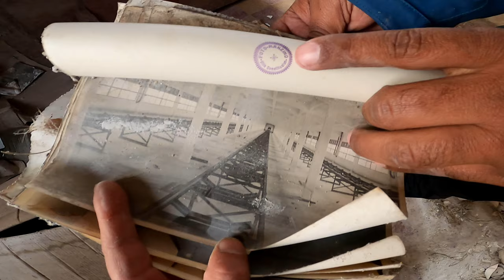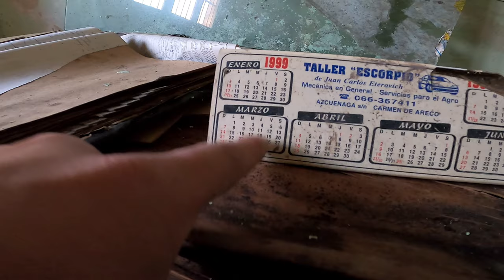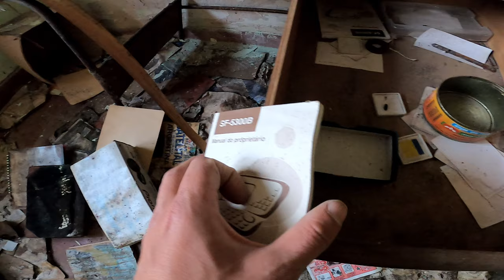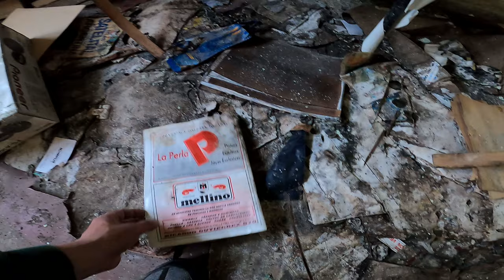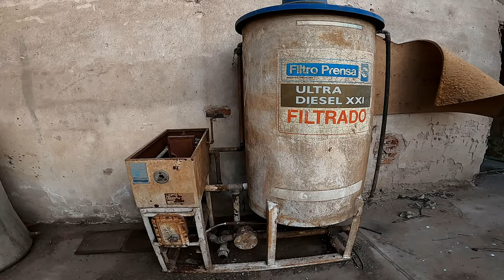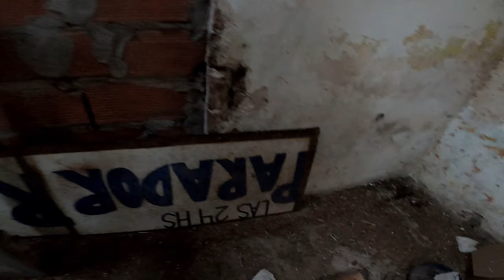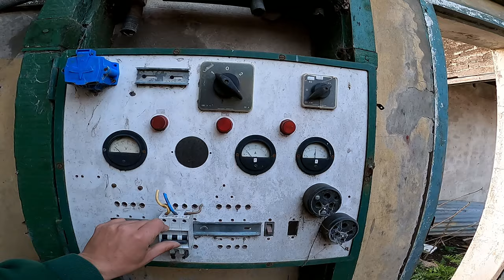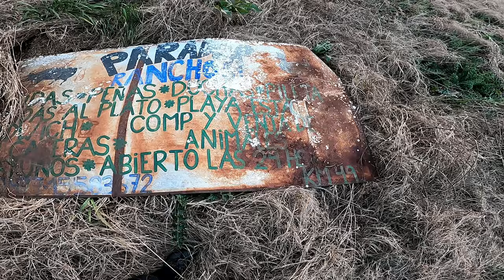Rancho 51: El Parador Abandonado Que El Tiempo Olvidó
Bienvenidos, exploradores. Soy Urbex Jahman, y hoy los llevo conmigo en un viaje a través del tiempo para descubrir las ruinas de lo que alguna vez fue un refugio lleno de vida y actividad: el Rancho 51.

Este parador, hoy en completo abandono, fue en su momento un lugar vibrante donde familias y viajeros hacían una pausa en su camino. Entre la parrilla que ofrecía los mejores asados, una piscina que se llenaba de risas, un albergue acogedor para los que buscaban descansar y un taller siempre listo para reparar los autos en tránsito, Rancho 51 era mucho más que un simple parador. Era una parada obligada para quienes buscaban un descanso entre los paisajes rurales.

Pero el destino de este lugar cambió abruptamente. Como tantos otros negocios, Rancho 51 no pudo resistir el impacto de la pandemia de COVID-19 y terminó quebrando, sus puertas cerradas y su historia congelada en el tiempo. Lo que una vez fue un espacio lleno de vida, hoy es un terreno desolado. El viento recorre el campo vacío, donde antes resonaban las voces de quienes pasaban por aquí, dejando ahora solo susurros de un pasado perdido.

Mientras camino por sus amplios terrenos desérticos, me pregunto cuántas familias encontraron momentos de descanso y alegría aquí, sin imaginar que un día todo terminaría. Cada rincón parece contar su propia historia, cada estructura en ruinas es un recordatorio de un tiempo mejor, pero también de la fragilidad de esos momentos.

Acompáñenme en esta exploración para descubrir los misterios de Rancho 51, un lugar que se detuvo en el tiempo tras la pandemia, pero que aún guarda los ecos de quienes lo habitaron. Este video es un homenaje a esos lugares olvidados, donde la historia persiste, incluso cuando todo lo demás ha sido silenciado.

Quiero dedicar unas palabras a un gran amigo, tanto de la familia Urbex Jahman como a nivel personal: Jorge. No solo me acompaña en estas exploraciones, sino que con su arte fotográfico añade una dimensión única a esta aventura. Sus fotos no solo capturan los lugares abandonados que exploramos, sino también esos momentos en los que me fundo con el entorno, como si yo mismo fuera parte de la historia que quedó en el olvido. Valoro profundamente tu esfuerzo. Además, agradezco inmensamente tu apoyo al facilitar tu vehículo para que podamos llegar a estos lugares tan especiales y remotos. ¡Gracias, Jorge, por ser una pieza clave en esta aventura! bleeeeessssss

Quiero agradecer a Roberto Antonio por sus fotos subidas a Google Maps hace tres años, cuando este lugar aún estaba en funcionamiento. Sus imágenes me brindaron una valiosa referencia del parador en su mejor momento, ayudándome a entender mejor cómo ha cambiado desde su abandono. ¡Gracias, Roberto, por compartir tu visión y ser parte de esta exploración!

¡Descubre fotos únicas en mi Instagram!
Si te gustan las exploraciones que ves en mis videos, no te pierdas las fotos exclusivas que comparto solo en Instagram. ¡Te espero allá!